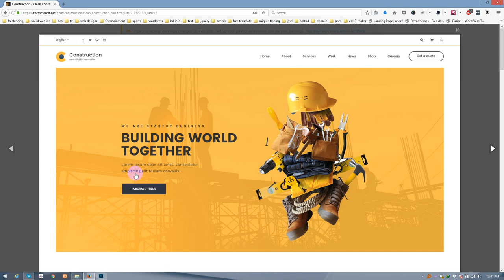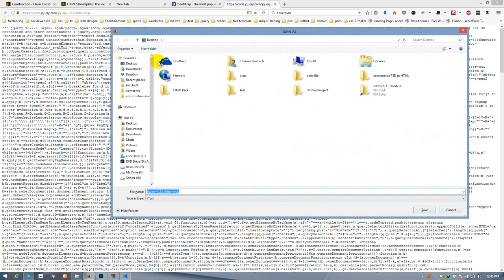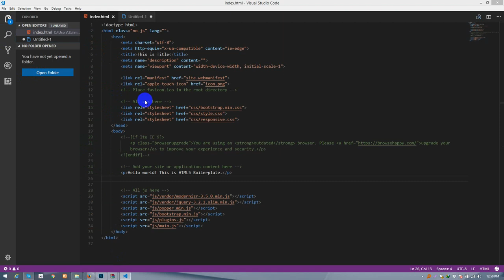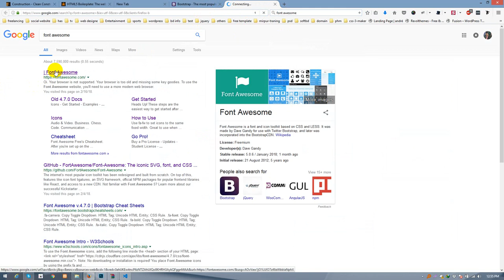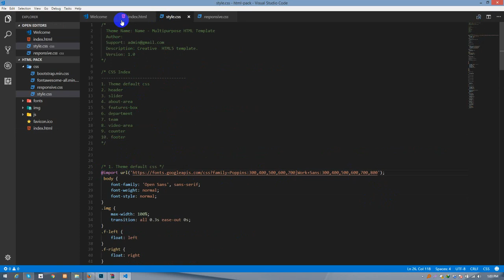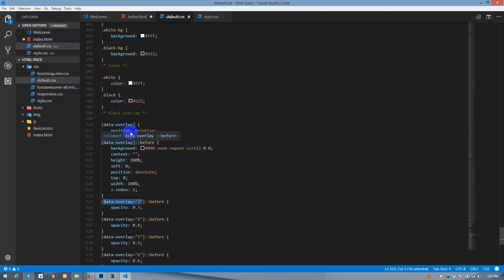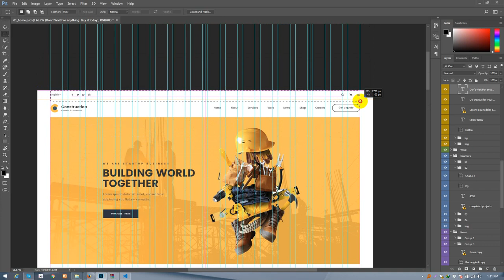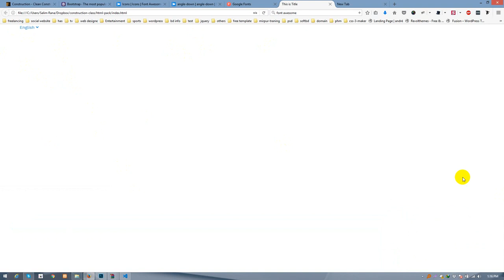Creating HTML5 Package and Overview about the course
PSD to HTML Themeforest Full Package